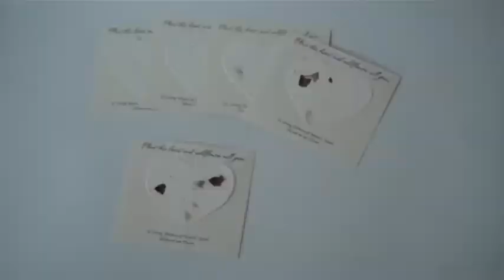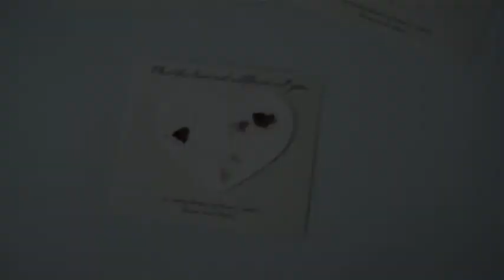Plantable Wildflower Heart Memorial Cards from Next Gen Memorials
- Personalized cards make wonderful memorial gifts.  These heart cards contain wildflower seeds that can be planted in memory of your loved one.  Give them out at the ceremony or send to friends that couldn't come.  When the wildflowers bloom, you will have a everlasting reminder of your loved one.